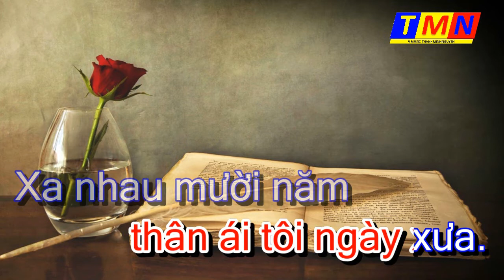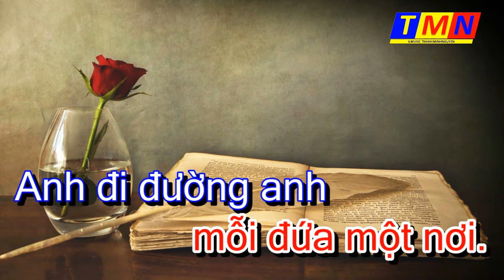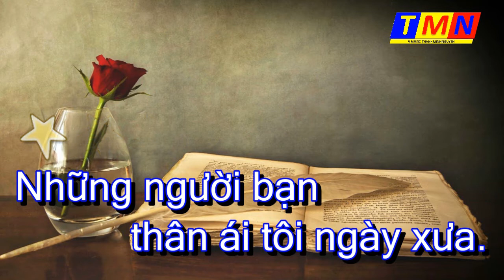[KARAOKE] Dư âm ngày cũ - Tone Nữ (Abm)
Đây là kênh gốc của KARAOKE TMN